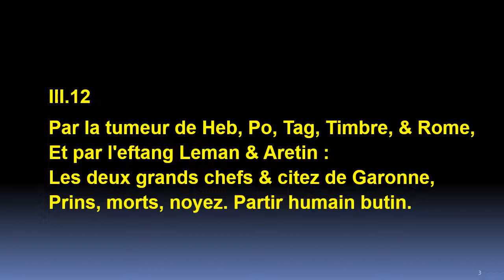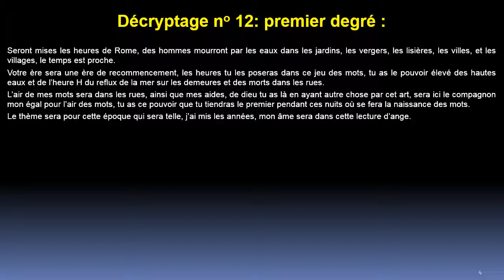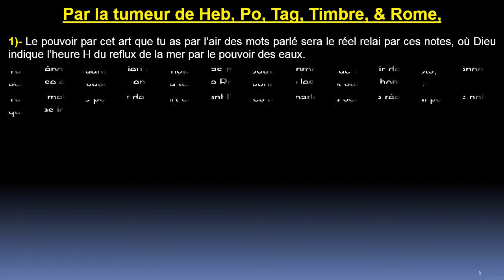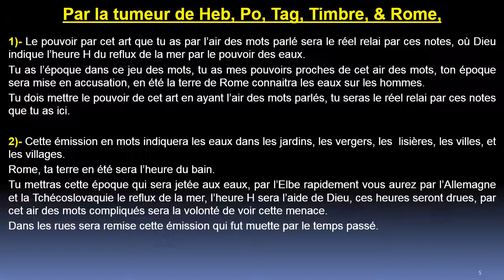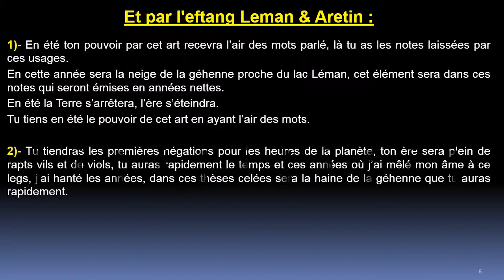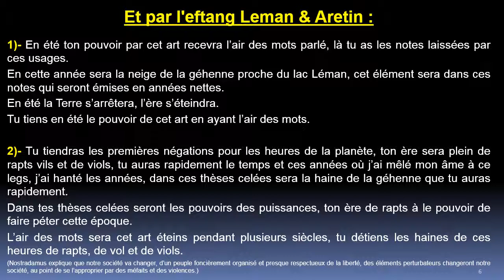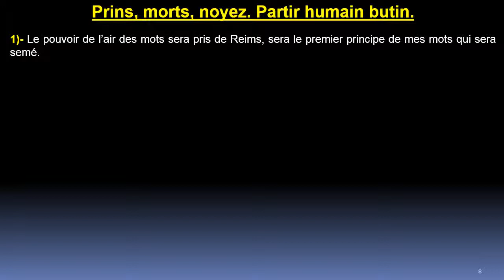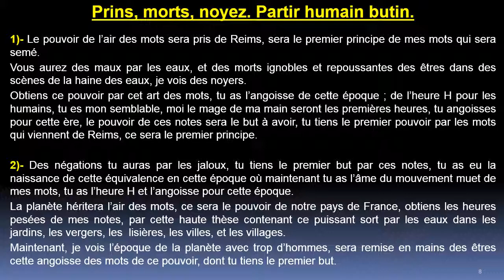Quatrain 12 - Centurie 3:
Dans ce quatrain 12, Nostradamus décrit les graves inondations sur Rome, nous donnent des précisions sur une guerre où des tubes (missiles) apporteront la nudité de l’homme, le conflit qui se prépare sera catastrophique pour la planète. Nostradamus réitère l’affirmation de la mise à jour des textes secrets.